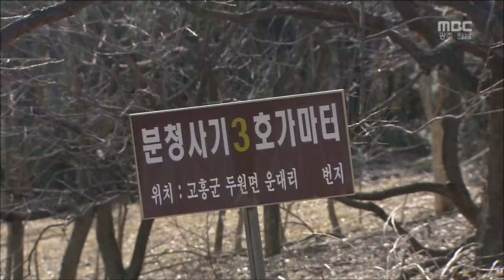[여수MBC 뉴스데스크] 고흥 분청문화관 유물 확보는?-R전승우(20150517일)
국내 최대의 분청사기 가마터가 자리한 고흥에
 분청문화관이 들어섭니다.

고흥군이 오는 2017년 개관을 앞두고
 소장품 기증.기탁운동을 전개해
 전시유물 수집에 나섰습니다.

전승우 기자가 취재했습니다.

국내 최대의 분청사기 가마터로
 국가사적지로 지정된
 고흥군 두원면 운대리 일원,

오는 2017년 개관을 목표로
 연면적 8천 8백m2 규모의 덤벙 분청문화관
 건립공사가 한창입니다.

하지만 남은 과제는 개관까지
 역사적 가치가 높은 전시 유물을 얼마나
 많이 확보하느냐입니다.

고흥군은 먼저 군민들이
 소장중인 분청사기만 260여점에 이른다며
 유물 수집운동에 들어갔습니다.

◀인터뷰▶

소장자의 유물을 무상으로 기증.기탁받아
 문화사적 가치가 높은 유물을
 최대한 많이 확보한다는 계획입니다.

◀인터뷰▶

고흥군은 예비 전수조사를 통해
2천 7백여점의 소장 유물이 추가로 확인됐다며
 유물 확보에는 문제가 없다는 입장입니다.

이와 별도로 현재 국립박물관에 보관중인
 지역 출토유물의 전시도 계획되고 있습니다.

분청문화관이 종합박물관으로 등록되면
 지역 출토유물 525점의 위탁전시가
 가능하기 때문입니다.

분청문화관에 중국과 일본 도자기를
 비교.전시하는 방안도 검토되고 있습니다.

가마터의 실체가 드러난 이후 35년만에
 결실을 맺는 분청문화관 건립,

찬란했던 분청사기 문화를 재조명하는
 새로운 계기가 맞고 있습니다.

MBC뉴스 전승우입니다.